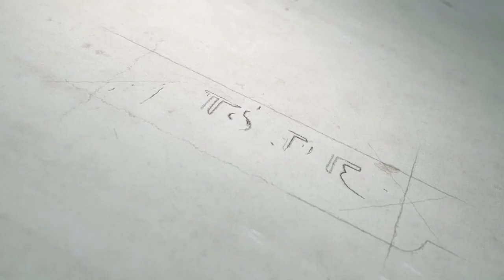Tarkash Pradeep - Sada - E - Sukhan, Awaazgaah - a writomo initiative | Sad Poetry